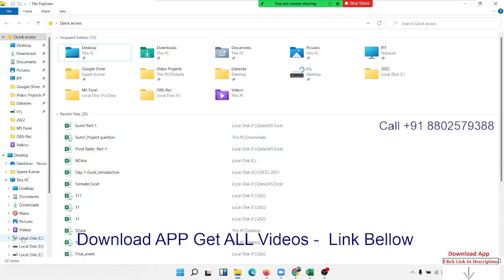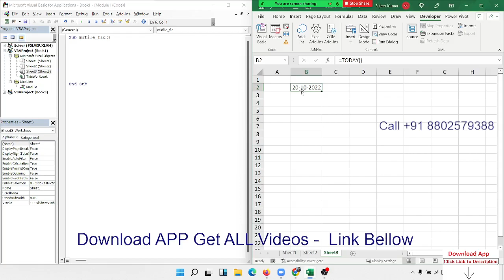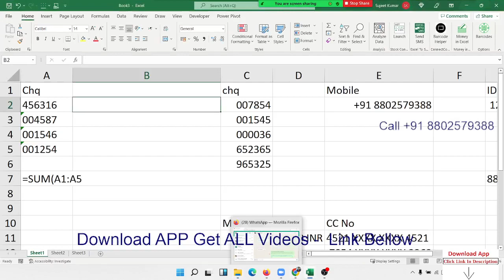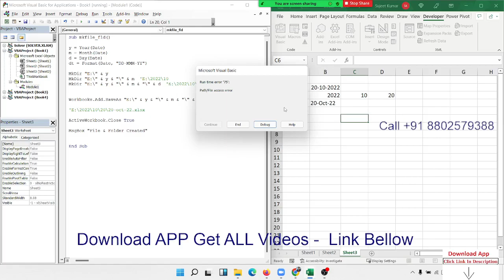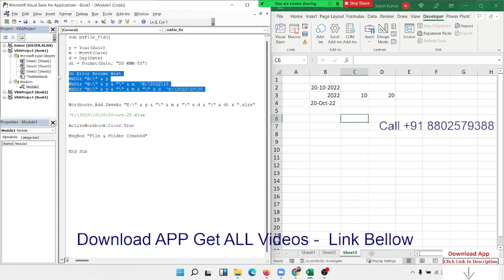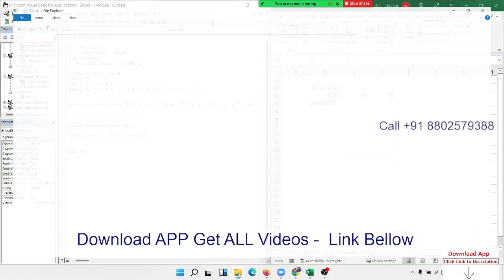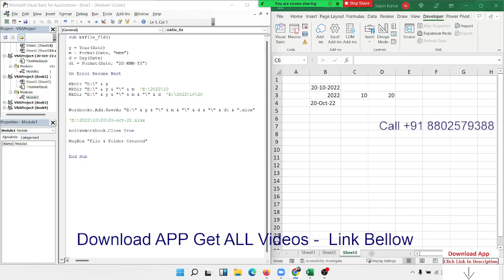VBA Macros 1st Project in Hindi